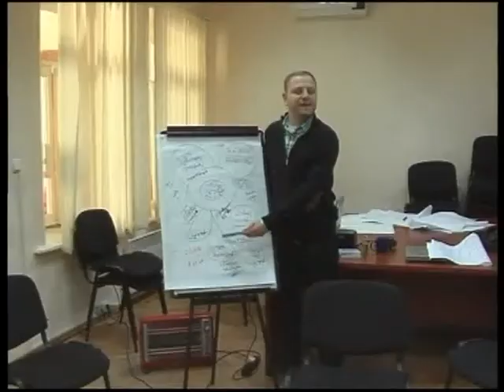კახეთის ახალგაზრდული საბჭო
კახეთის ახალგაზრდულმა საბჭომ შეკრება გამართა, სადაც ის მიმდინარე საკითხები განიხილეს, რომელიც სასკოლო კლუბების მუშაობის პროცესში წამოიჭრა. კახეთის ახალგაზრდული საბჭოს შემადგენლობაში მოსწავლეები რეგიონის 3 მუნიციპალიტეტის ათზე მეტი სკოლიდან შედიან. შეხვედრა კახეთის განვითარების პროექტის ფარგლებში გაიმართა, რომელსაც „ვორლდვიჟენ საქართველო“ თელავის, ყვარელის და გურჯაანის მუნიციპალიტეტების 30-ზე მეტ თემში ახორციელებს.